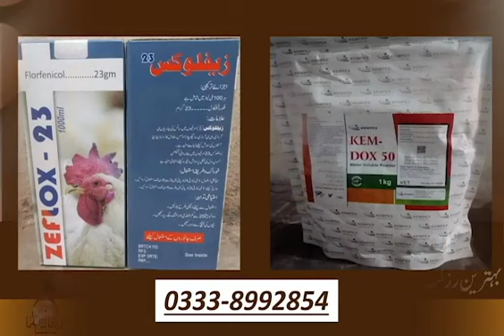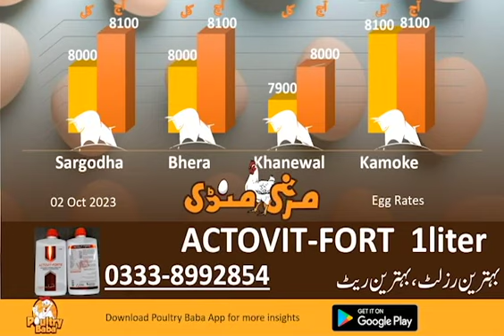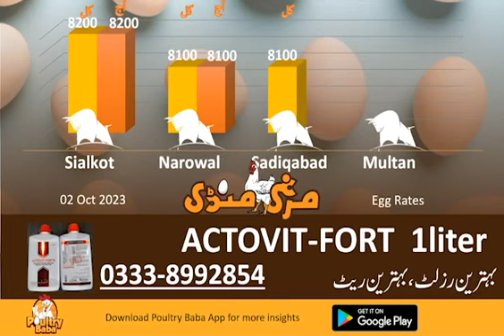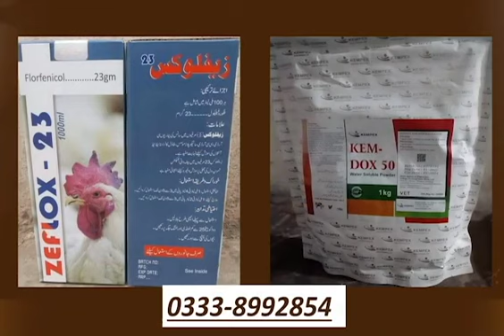Today Egg Rate Position | Daily Egg Rates | Poultry Rates Egg Business in Pakistan | poultry baba